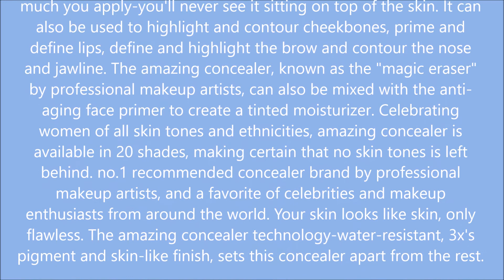AMAZING COSMETICS Concealer, Medium Golden, 0 2 fl oz